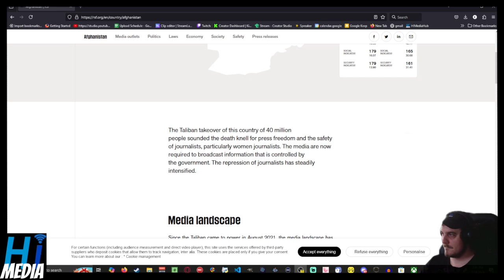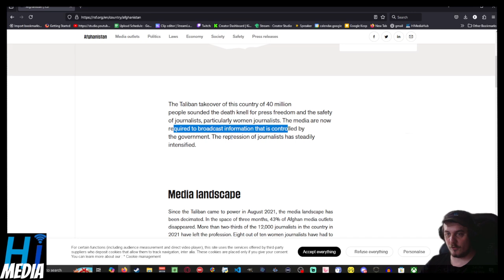Who Was Censored In Afghanistan? - The Uncensored Library | A Video By HI Media